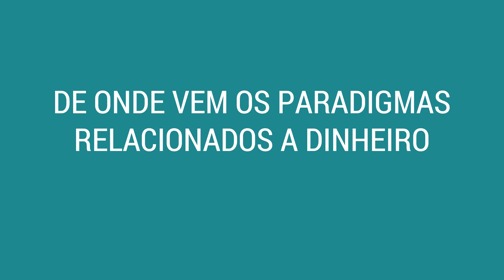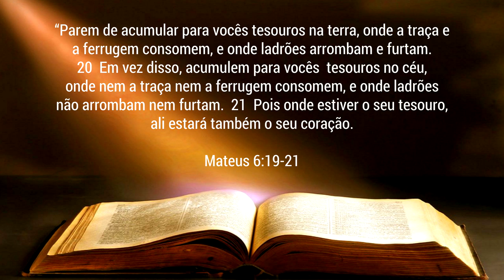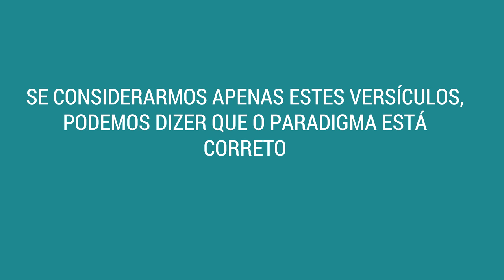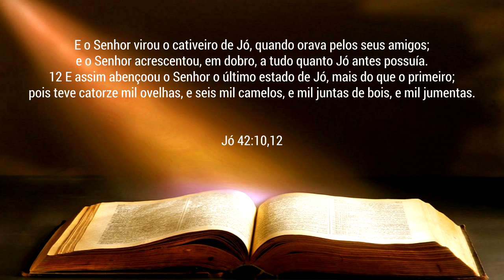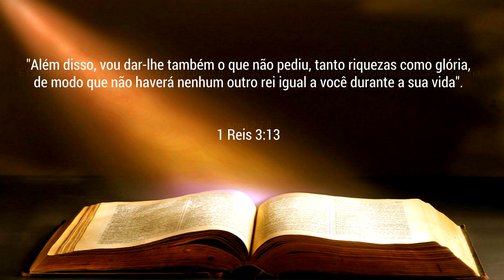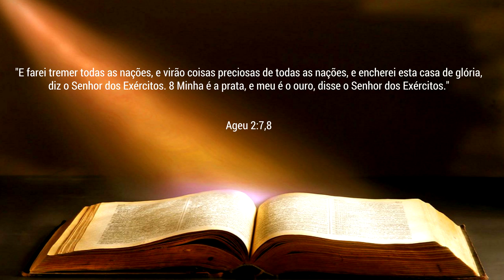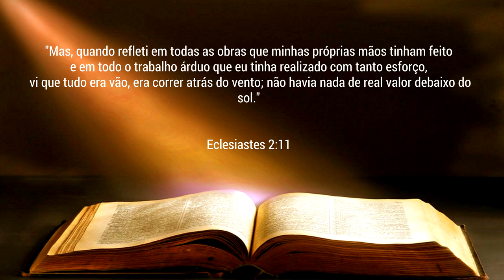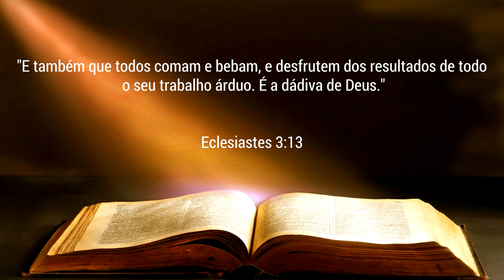Quebrando o paradigma | O dinheiro é a razão de todos os problemas? Fabrício Venâncio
Este é o primeiro vídeo da série "Quebrando Paradigmas".

Nesta série quero ajudar você a se livrar dos paradigmas que impedem a sua felicidade.

E um dos principais paradigmas é sobre o dinheiro.

Muitas pessoas tem crenças inconscientes de que o dinheiro é coisa do Diabo, que é a raiz de todos os males, que é sujo, entre vários outros paradigmas.

Nesse vídeo mostro de onde vem esse paradigma e como você pode fazer para se livrar dele.

Após assistir deixe um comentário abaixo dizendo o que achou